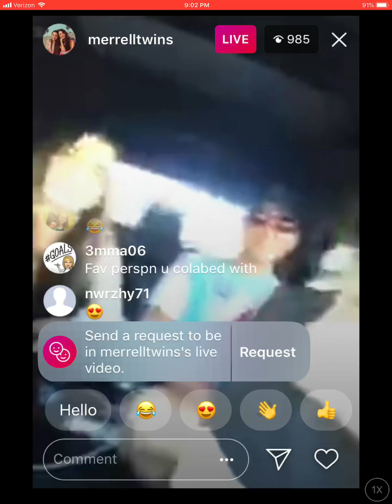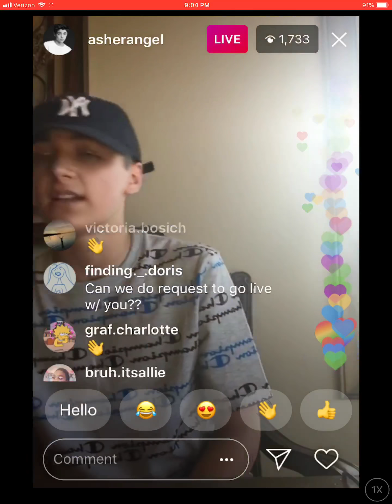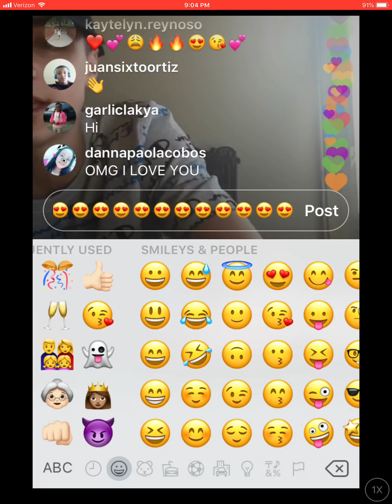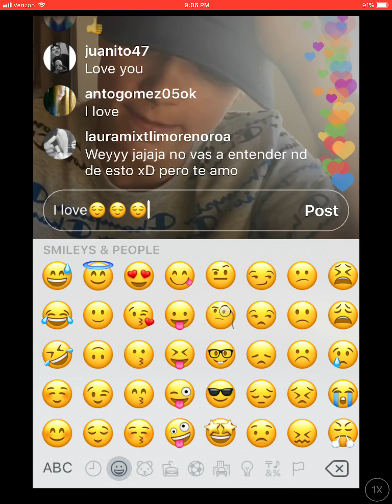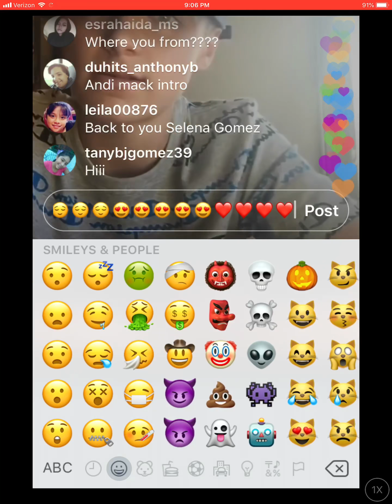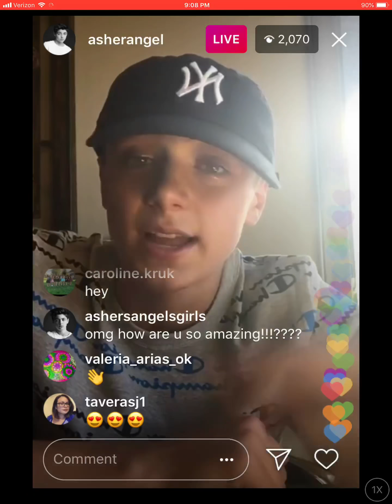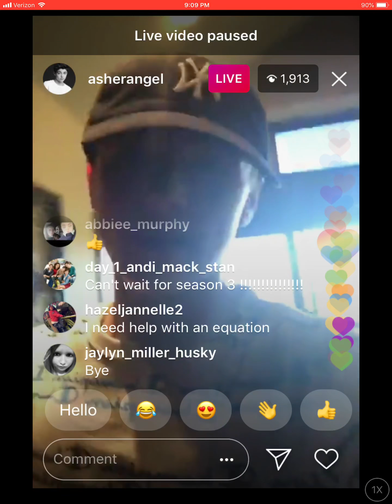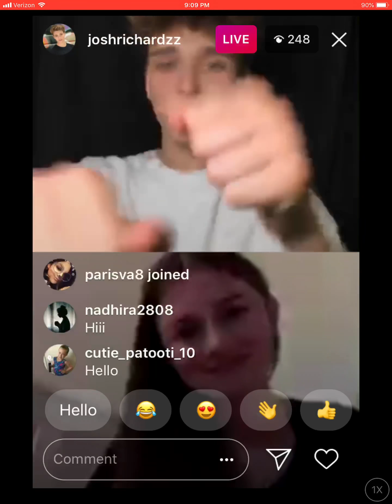June 17, 2018